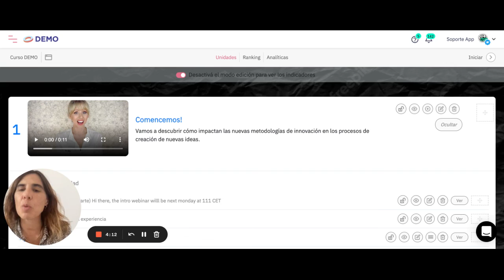Diseña el Background de tus cursos